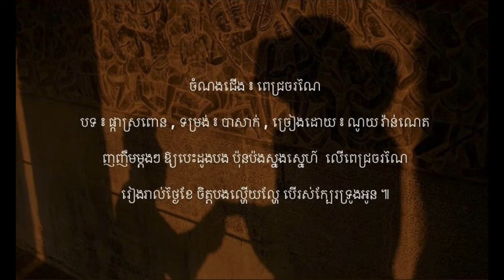ពេជ្រចរណៃ - បទ ៖ ផ្កាស្រពោន - បាសាក់ | ណូយ វ៉ាន់ណេត | Khmer New Year Song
ចំណងជើង ៖ ពេជ្រចរណៃ
បទ ៖ ផ្កាស្រពោន , ទម្រង់ ៖ បាសាក់ , ច្រៀងដោយ ៖ ណូយ វ៉ាន់ណេត , ចង្វាក់ ៖ រាំក្បាច់

ពេជ្រអឺយពេជ្រចរណៃ ថ្លើមថ្លៃសាច់ស្រីសថ្លា ធ្វើឱ្យចិន្តារៀមរ៉ា ប្រាថ្នាពិសម័យ ។ ល្អអឺយល្អគ្មានទាស់ សម្រស់ឥតខ្ចោះទេថ្លៃ សា់ម៉ុមរលោងម៉ដ្ឋខៃ ឧបមេយ្យនឹងស្រីសួគ៌ា ។

មុខអូនមានមន្តគន់មិនណាយ កាយសមអឺសោភា សុភាពនារីជាទីរមនា កួចគាប់ទ័យាគ្រាបានជួបចួន ។

ថ្ពាល់អឺយថ្ពាល់ក្រអូប បងស្រៀវចង់ស្រូបផ្ទួនៗ ស្រងយកក្លិនខ្លួននឹមនួន ចួនជាប់នាសា ។ យប់គេងគេងយល់សប្តិ បានភប់មានភ័ព្វវាសនា គេងគងកៀកកើយ ឱរាហត្ថាបបោសបីបម ។

ស្រលាញ់ម្ល៉ឹងៗ ដឹងគិតយ៉ាងណា ប្រាថ្នាថ្នាក់ថ្នម ឱ្យគូជីវិតរឹតមានទឹកដម ថ្ពាល់ឡើងក្រហម បងថើបថ្នមអូន ។

ពេជ្រអឺយពេជ្រមួយគ្រាប់ ដក់ជាប់បេះដូងស្រពោន ជាតិនេះស៊ូប្តូរនឹងអូន មាសស្ងួនអូនអើយអាណិត ។ បងសូមរស់រួមឆោមឆាយ ផ្ញើកាយថ្លៃអឺយផ្ញើចិត្ត ផ្ញើដួងជីវិតផ្ញើពិតឥតមានប្រួលប្រែ ។

ញញឹមម្តងៗ ឱ្យបេះដូងបង ប៉ុងប៉ងស្នងស្នេហ៍  លើពេជ្រចរណៃរៀងរាល់ថ្ងៃខែ ចិត្តបងល្ហើយល្ហែ បើរស់ក្បែរទ្រូងអូន ៕

សូមអរគុណលោកអ្នកជាអនេក !